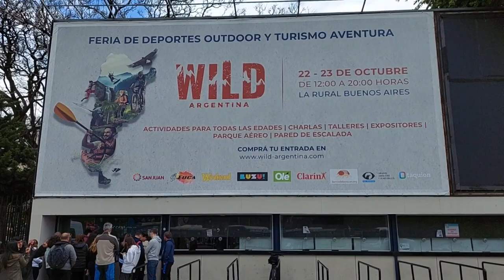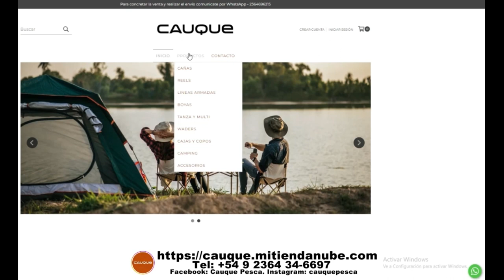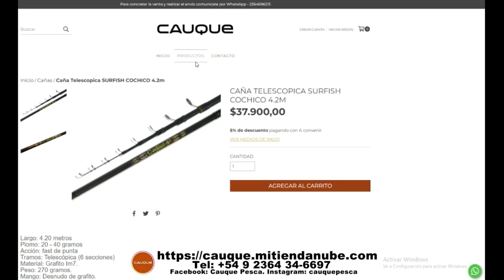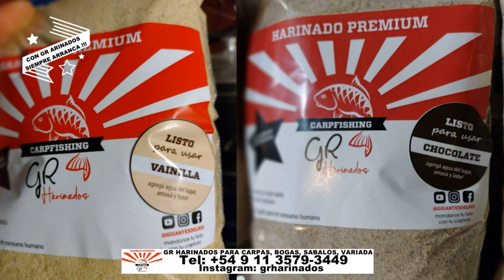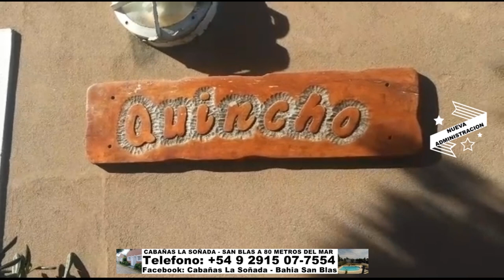DELPESCADORTV517. BAGRES DE MAR EN BERISSO. PEJERREYES EN MADARIAGA